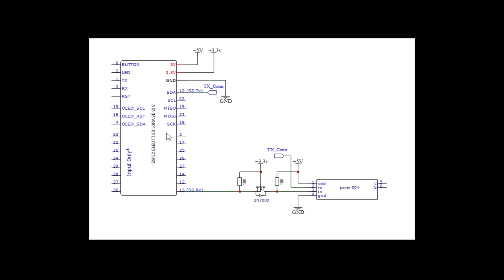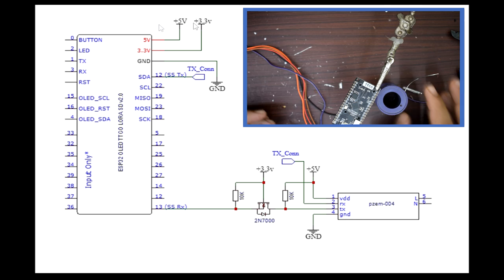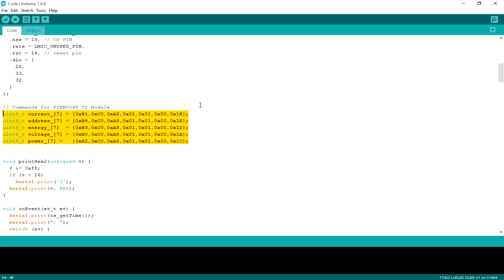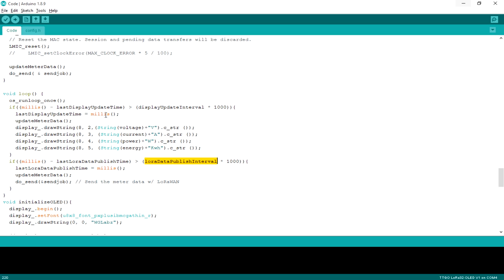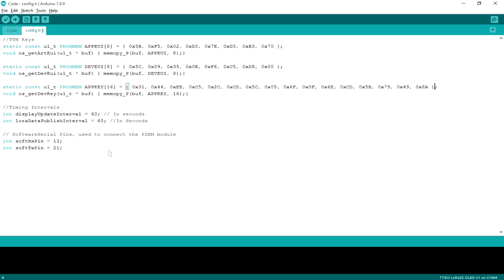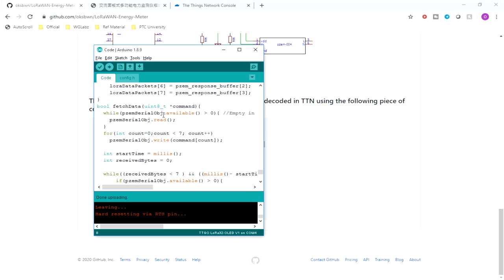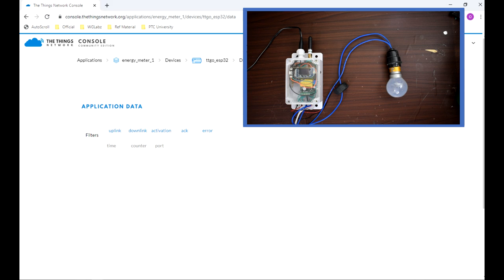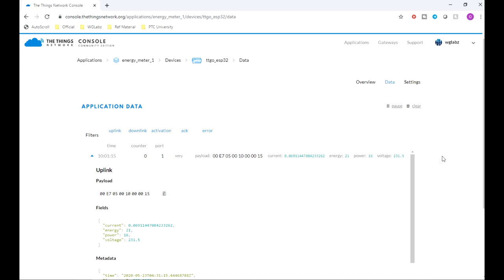A LoRaWAN Enabled Energy Meter w/ PZEM004T | ESP32 #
This video is all about making a LoRaWAN enabled energy meter around ESP32. I have used TTGO ESP32 module that comes with the LoRa transceiver and onboard OLED module. To read energy data from mains supply I have used the PZEM004T module which is pretty cheap.

Thanks
Team WG